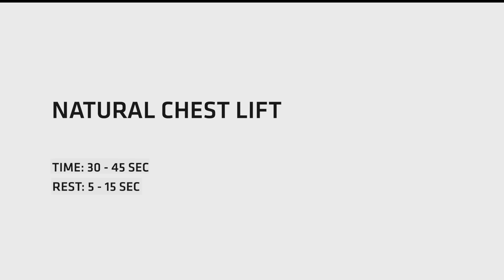Best Exercises To Increase Chest Size - Natural Chest Lift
GDR Fitness is great team of professional fitness athletes and coaches. We have our own dedicated team of video editors/producer, Videographer/filmmaker. GDR Fitness is Worldwide Brand & Movement. All content on our channel have educational value. Workout and demonstration of training in bodybuilding, fitness, calisthenics, crossfit. We try to make the video interesting and informative. The video shows exercises and muscle work with a description. All our videos have musical accompaniment. We believe that learning with music becomes more interesting for people and not boring. The idea is to Motivate more people to start working on themselves... also to show them some interesting things in Fitness Industry These Days.
1)This video is also for teaching purposes.
2)It is positively transformative in nature.